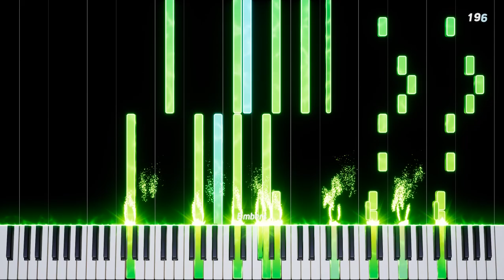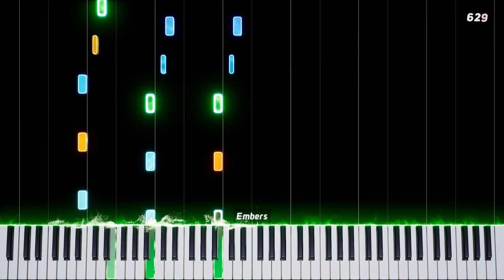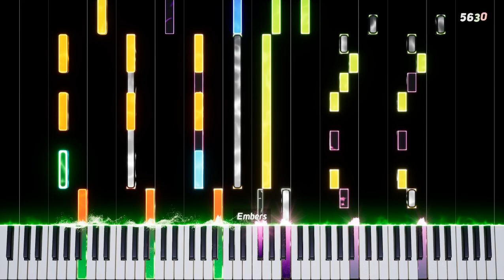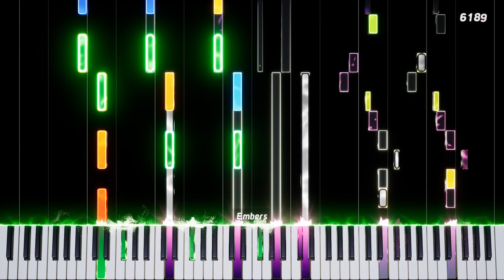MIDI | Cometeer (feat.